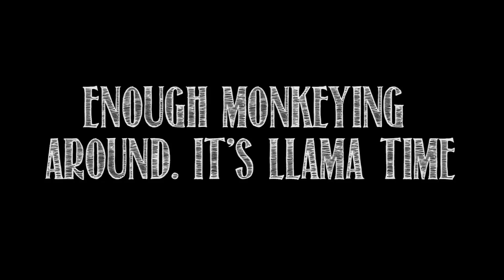ADVENTURES | Llama Trekking | Go Pro Vlog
Join us on a beautifully sunny day in Yorkshire. We visited National Trust's Brimham Rocks and Nidderdale Farm to go llama trekking.